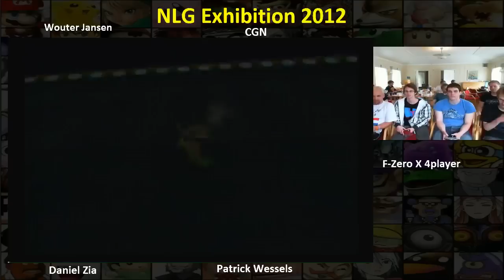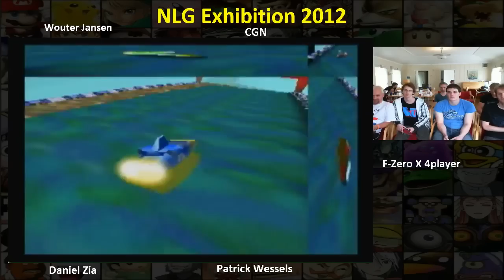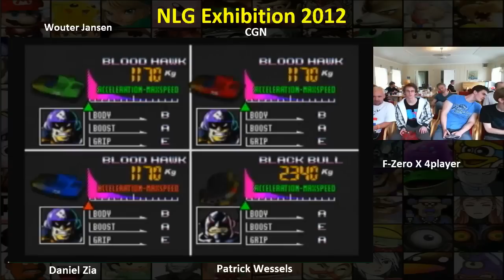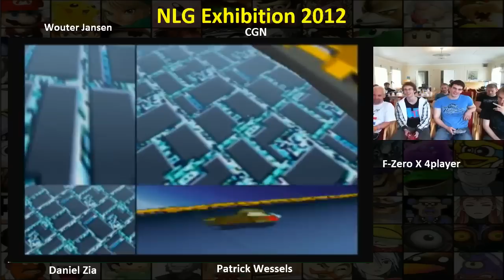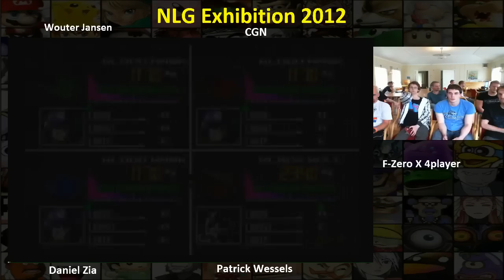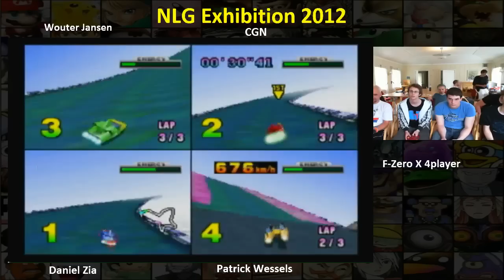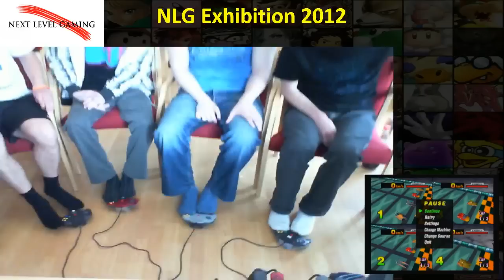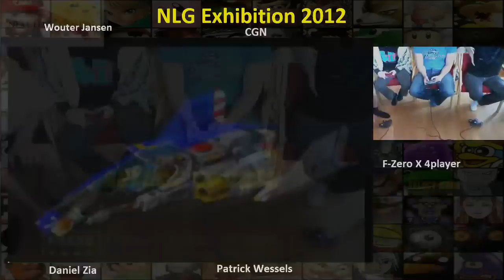Day 3 - 15:00 - F-Zero X Daniel, WMJ, CGN & Patrick Wessels (Part 2)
Daniel Zia takes on Wouter Jansen , CGN and. Patrick Scooterboy Wessels in a free for all 4player session of F-Zero X. Trust me ladies and gentlemen, hilarity ensues :)